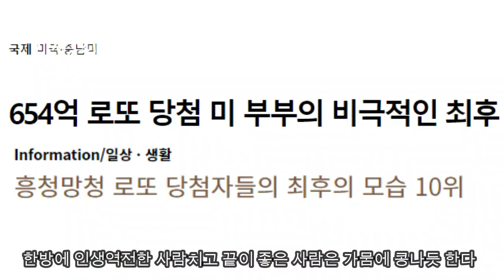백발이 돼서야 깨달은 뜻밖의 인생법칙 - 원더풀 인생후반전